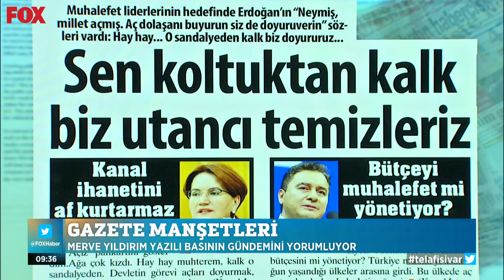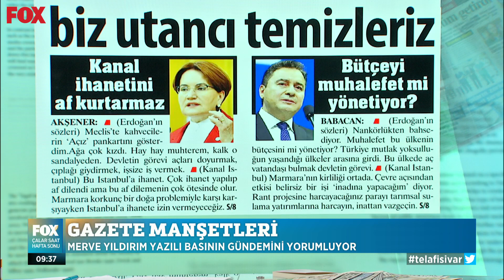Erdoğan'a 'açlık' tepkisi... 12 Haziran 2021 Çalar Saat Hafta Sonu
Akşener'den Erdoğan'a açlık resti... 12 Haziran 2021 Çalar Saat Hafta Sonu ekstra videolar yayında hemen izle!

Türkiye'den ve dünyadan gelişmeler Çalar Saat Hafta Sonun'da!